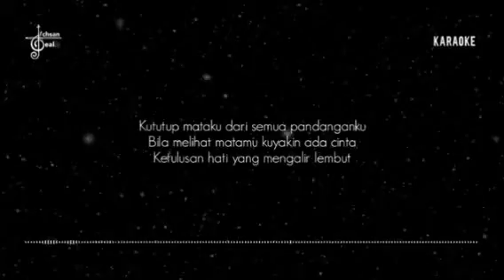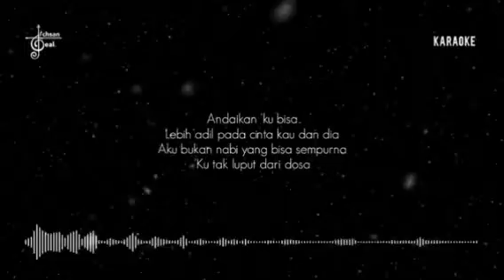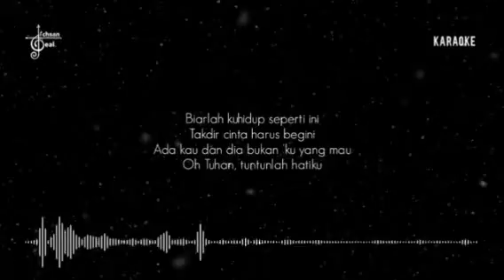KARAOKE TAKDIR CINTA - ROSSA